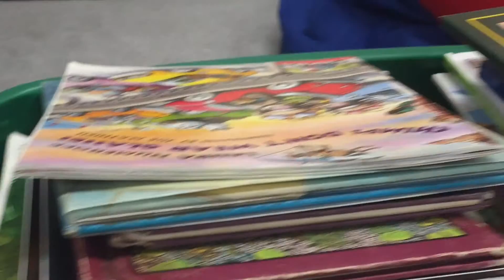Brothers Conduct Book Donation Drive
Two Brothers at Washington Street Elementary held a one-week book drive to collect books for local families in need at the holidays. They explain how they did it and their reaction to their classmates' generosity.